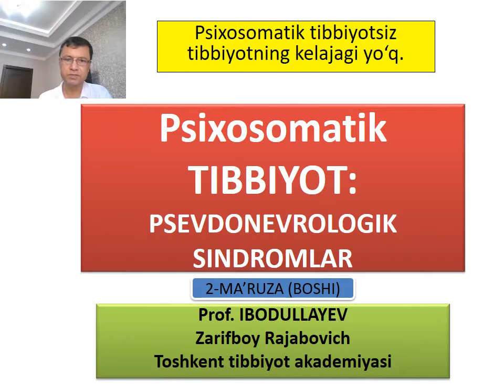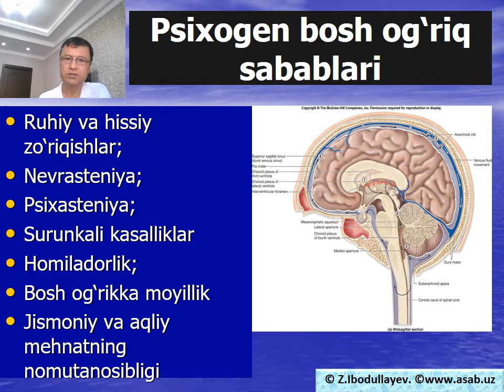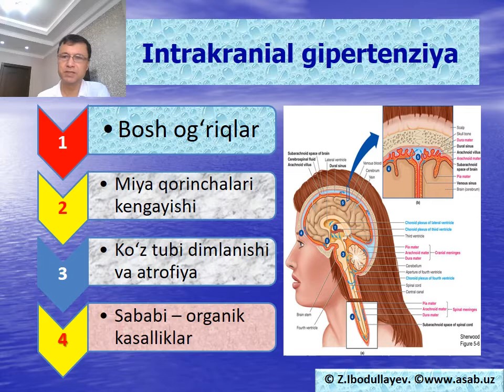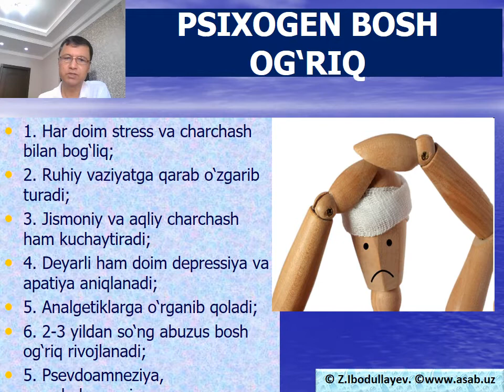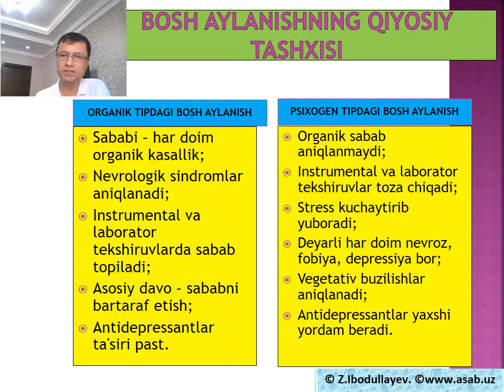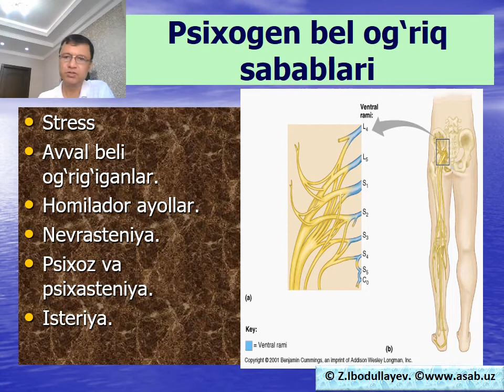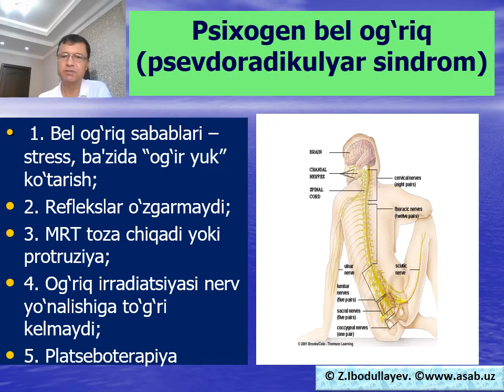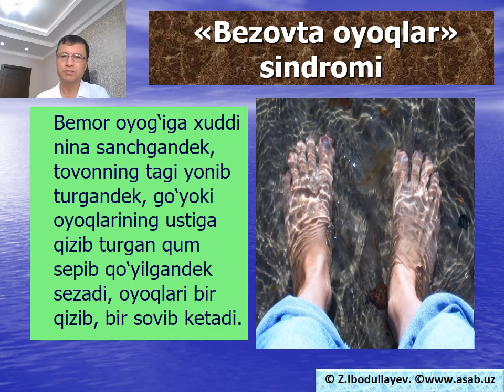TIBBIY PSIXOLOGIYA 2-1 MA`RUZA 2020 y.